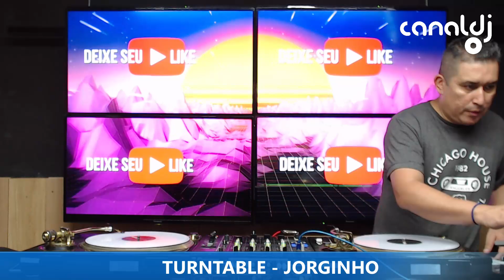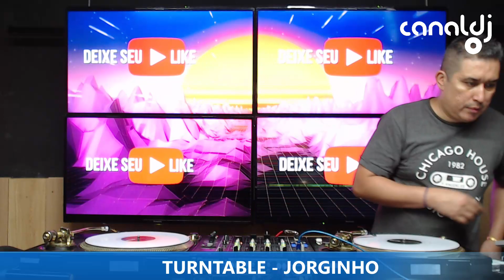DJ JORGINHO - PROGRAMA TURNTABLE RADIO SHOW - 02.03.2022 SET 1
Set do DJ Jorginho, gravado e transmitido ao vivo no Canal DJ em 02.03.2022